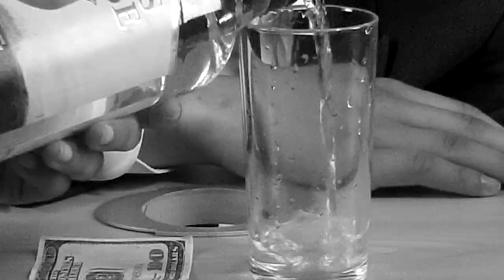Deliberate Accident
An investigator tangled with lust and law